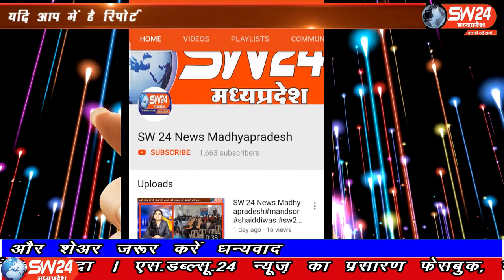SW 24 News Madhyapradesh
देवास जिले के खातेगांव सतवास में रेत माफियाओ ने पुलिस दल पर हमला कर दिया। रेत माफियो के हौसले अब इतने बुलंद हो गए हैं कि वह पुलिस पर भी हमला करने से नहीं कतरा रहे।
खातेगांव से सादिक खान की रिर्पोट